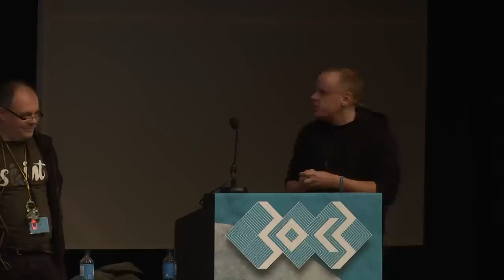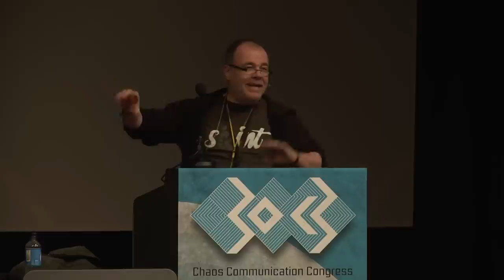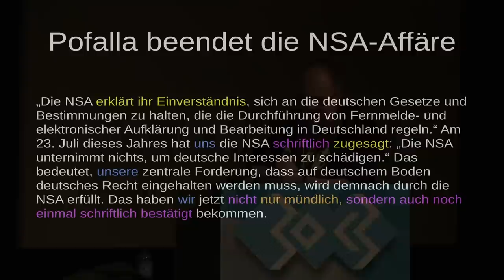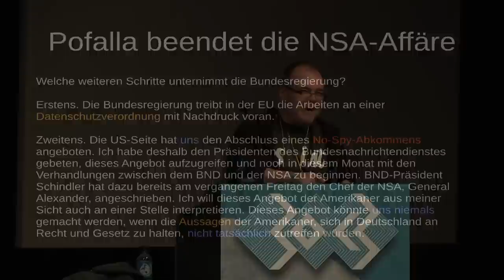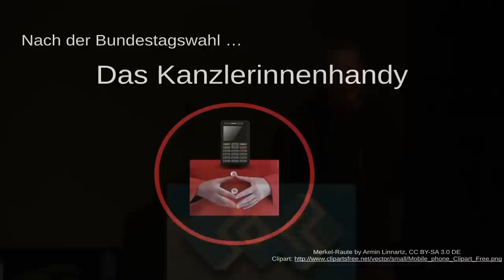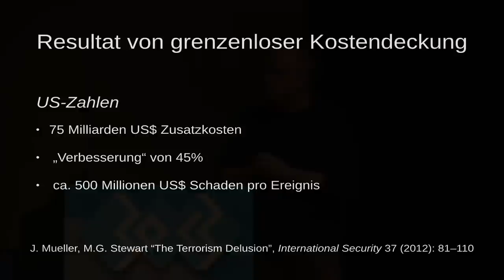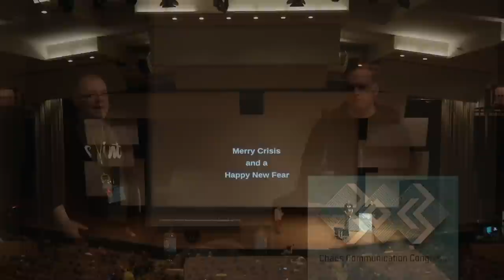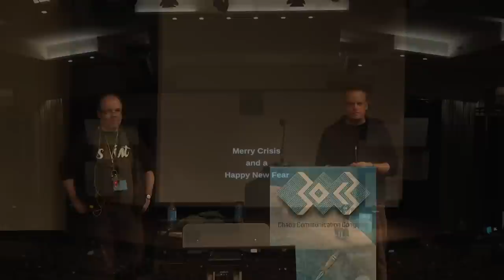30C3: Keine Anhaltspunkte für flächendeckende Überwachung (DE)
Speakers: khamacher  | Martin Haase/maha

Die Diskussion um NSA, PRISM, Tempora sprachlich und logisch aufgearbeitet

Die Enthüllungen Edward Snowdens haben die deutsche Politik für kurze Zeit in Aufregung gebracht. Für eine Beruhigung reichte es bereits aus, die Enthüllungen in sprachlich-logisch cleverer Weise zu verarbeiten, sie teilweise in ein anderen Kontext zu stellen und so schließlich Entwarnung geben zu können: Die Bundesregierung hat „keine Anhaltspunkte für flächendeckende Überwachung".

Bei diesem Vorgehen handelt sich um ein Paradebeispiel dafür, wie mit einfachen sprachlich-rhetorischen Tricks die politisch Verantwortlichen die Öffentlichkeit und sich selbst so weit täuschten, dass es ihnen nicht mehr nötig erschien, sich mit den eigentlichen Problemen auseinanderzusetzen, und so das leidige Thema aus dem Wahlkampf herausgehalten werden konnte. Neben den mittlerweile zum Standard gehörenden „Basta"-Floskeln spielte das Phänomen der Modalisierung eine besondere Rolle, wie die genauere Analyse zeigt. Auch logische Fehler wie Zirkelschlüssel und (zu) strikte Einschränkung des thematischen Bezugs erlaubten diese „Flucht-nach-vorne"-Strategie. Die Häufung sprachlicher Tricks und des logisch-inhaltlichen Ausweichens legen eine Inszenierung nahe.

Die im Bundestag vertretenen Parteien äußerten sich alle zu den Snowden-Enthüllungen. Erwartungsgemäß griff die Opposition die Regierung scharf an, während die Regierung sehr schnell dabei war abzuwiegeln -- zunächst eher ungeschickt. Dann trat eine überraschende Wende ein: Plötzlich waren sich alle einig, dass die NSA-Affäre vorbei sei. Selbst die Opposition beruhigte sich, die zunächst davon gesprochen hatte, Merkel habe ihren Amtseid gebrochen. Interessant ist, dass die Wende vor allem sprachlich vollzogen wurde, wie sich an den Äußerungen sehr schön zeigen lässt. Vor allem die Verwendung auffälliger Adverbien, von Zirkelschlüssen und die teilweise drastische Einschränkung der Bezüge sind entlarvend. Zu Wort kommen neben Angela Merkel, Ronald Pofalla, Thomas Oppermann und andere Protagonisten dieser besonderen Art von Imagepolitik.